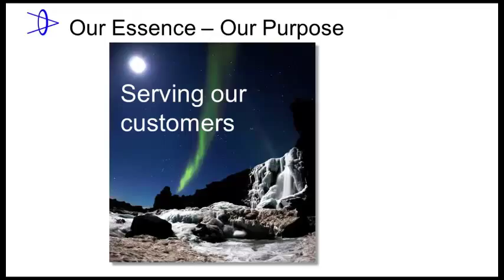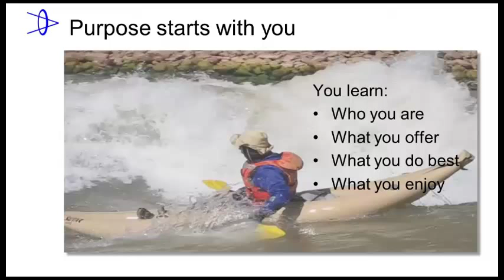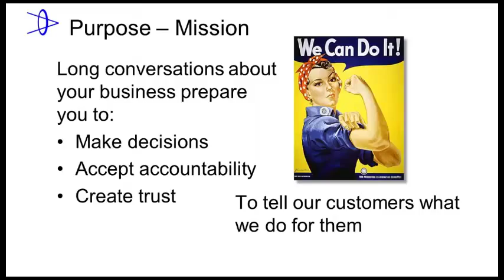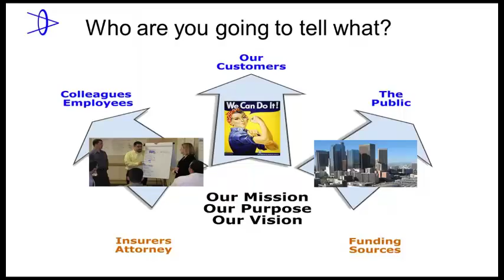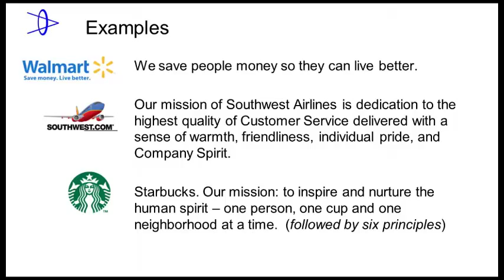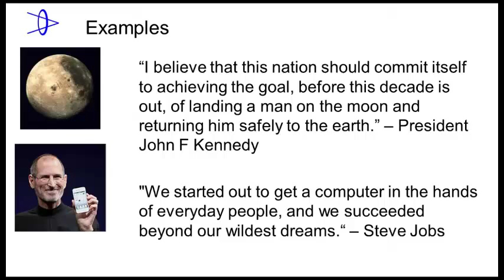Define purpose, mission and vision by Clint Burdett CMC® FIMC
Introduction video for meeting where a team discusses its mission, vision and purpose.